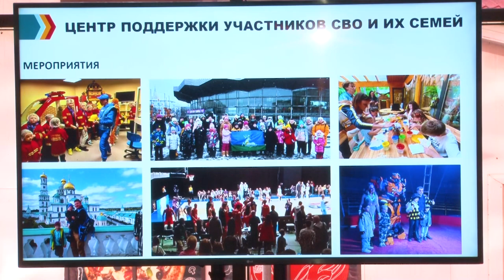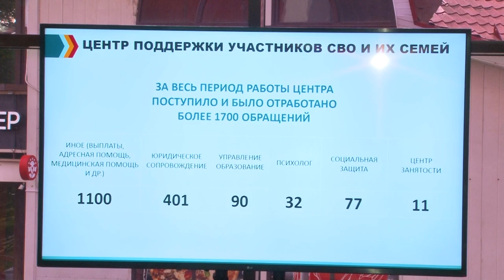Центру поддержки участников СВО и их семей – 1 год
13 октября прошлого года в округе открылся центр поддержки участников специальной военной операции и их семей. Итоги его работы – в нашем материале.